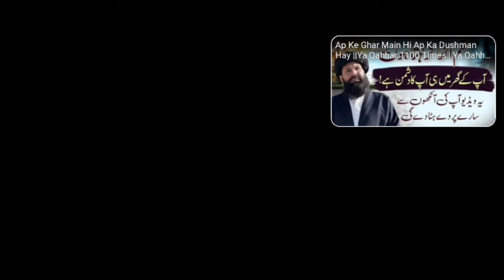powerful wazifa for hajat| Ye Khufia Kalimat 3 Baar Parhain Aur Kamal Dekhain | Sheikh Ul Wazaif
یہ خفیہ کلمات 3 بار پڑھیں یہ خفیہ کلمات 3 بار پڑھیں اور کمال دیکھیں

Ubqari Live Speech from Taasbeeh Khana, Hakeem Tariq Mehmood, Tasbeeh Khana, Ubqari, Ye Khufia Kalimat 3br Parhn or Kamal Dekhain, Sheikh ul Wazaif

Sheikh ul Wazaif’s videos on authentic Islamic recitations (Wazaif), spiritual acts (A’maal), and tips authenticated by the Quran, Hadith, and the lives of our Pious Predecessors.
About:
Ubqari institute is a world-renowned organization founded by the Islamic Spiritual Scholar Hazrat Hakeem Muhammad Tariq Mahmood Chughtai DB otherwise known as ‘Sheikh-ul-Wazaif’. Our Mission is to provide humanitarian and spiritual services worldwide,regardless of religion, creed, or nationality.
About SheikhUlWazaif
Hazrat Hakeem Muhammad Tariq Mahmood Chughtai is one of the most Influential Spiritual Leaders in the 21st Century, his weekly Spiritual lectures are listened to in over 200 countries worldwide and are followed by millions of people on various social media channels. In 1991, he was made the Spiritual Heir of the 5 chains of Tasawwuf including Qadri, Chisti, Suhrawardi,   Naqshbandi and Shazli by the permissions of Saints

tasbeeh khana" "shaikh ul wazaif" "ubqari totky" "ubqari karachi" "ubqari magazine" "ubqari risala" "ubqari dars short clip" "ubqari call" Wazifa Powerfulwazifa